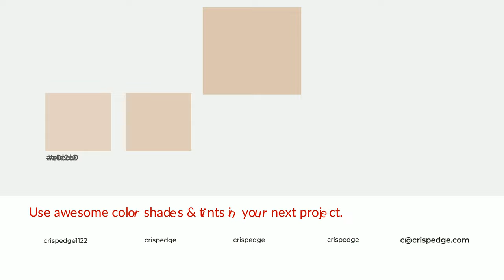Shades & Tints of Arabian Sands color ddc6b1 A Cool Orange color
Shades of Arabian Sands color ddc6b1 Cool Shades of Arabian Sands color with Orange hue for your project!

Shades
Hex c4b09d

Tints
Hex e0ccb9